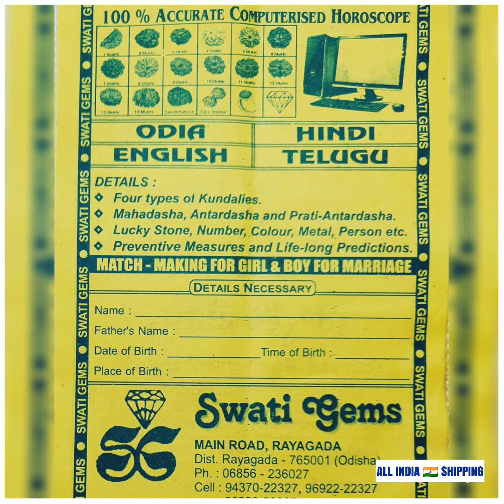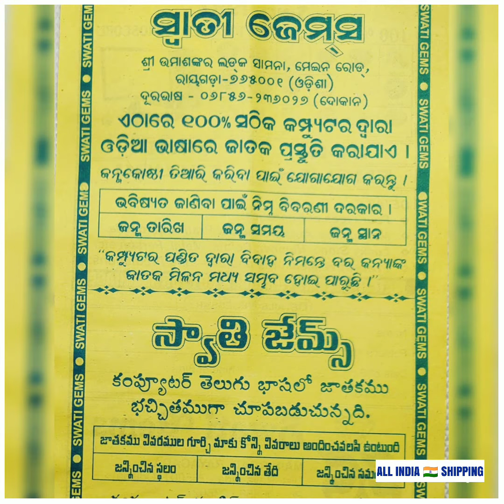Rs.200 PER CARAT💎 1 to 2 CARATS WEIGHT 💥 ITALIAN RED CORAL मूंगा ପୋହୋଳା ପ୍ରବାଳ পোলা పగడం 📱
💥 Rs.200 PER CARAT
💎 1 to 2 CARATS WEIGHT

HINDI : मूंगा
GUJARATI
ODIYA
TELUGU

💥 HANDMADE PURE
💍 RING ➕ Rs.650/750 EXTRA
📿 PENDANT ➕ Rs.500

💎 RED CORAL
🔺WILL-POWER
🔺BONES STRONG
🔺STAMINA of BODY
🔺CONJUGAL HAPPINESS
🔺VICTORY OVER ENEMIES
🔺MIRACULOUS HAPPINESS
🔺GOOD MATCH for MARRIAGE
🔺REMOVING all TYPES of FEARS
🔺INCREASES & PURIFIES BLOOD
🔺COURAGE & SELF CONFIDENCE
🔺SUITABLE LIFE PERTNER for GIRLS

🕉️ PROCESS
COPPER is MOST ADVISABLE. GOLD is Preferable. RIGHT or LEFT HAND , RING FINGER. PURIFY in GANGA-JAL, COW'S FRESH MILK or GREEN COCONUT WATER. APPLY HALDI-CHANDAN TILAK

🕉️ TUESDAY MORNING
6:30 AM TO 9:15 AM

🕉️ MANTRA :
"OM KRANG KRING KROUNG SAH BHOWMAYE NAMAHA "
7/70/700/7000 TIMES

"ॐ क्रांग क्रिंग क्रोऊंग सह भोमाए नमः"
७/७०/७००/७००० बार

TOUCH the RING / LOCKET to GODDESS DURGA & WEAR FACING EAST

WEAR WITH PEARL
3 MUKHI RUDRAKSHA
WORSHIP MANGAL YANTRA

💥 WEIGHT : ATLEAST 1 CARAT for EVERY 10 KG WEIGHT of the PERSON. CORAL is ORGANIC GEMSTONE, CALCIUM CARBONATE; CaCo3 hence it DISSOLVES in ACID: SWEAT, SOAP, BASICALLY CURD & RASAM that we EAT. 1 CARAT of ITALIAN RED CORAL dissolves in Around 2-3 Years. 1 CARAT of JAPANESE RED CORAL dissolves in Around 4-7 Years. It is Always Advisable to Wear 2-4 Carats HEAVIER than Actual Requirement, if PRESCRIBED to Wear for LONGER Period, instead of BUYING & WEARING New CORALS every 4-6 Years. AS the Weight of The CORAL Comes Down than the Equation, it's Effects Reduces

👉SCREENSHOT of REQUIRED PRODUCT
👉 YOUR PAYMENT
👉 ADDRESS + PIN CODE

👉 BETTER CALL ONCE

💥PAYMENT OPTIONS
🏦 BANK DETAILS:
STATE BANK OF INDIA
SWATI GEMS
RAYAGADA
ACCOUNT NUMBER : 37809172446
IFSC NUMBER: SBIN0000169
BRANCH CODE: 0169

💥 GOOGLE ➕ PHONE PAY ➕ PAYTM
KIRAN HANSRAJ, SWATI GEMS